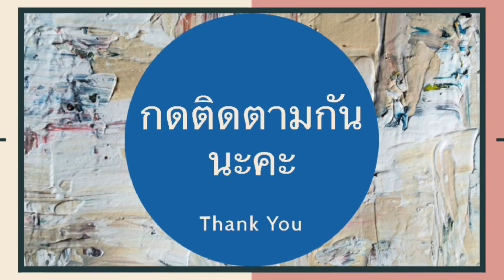น้องหมาเลือดกำเดาไหล!!! วิธีทำให้เลือดหยุดไหล และหาสาเหตุป้องกันสุนัขเลือดกำเดาไหล Thai Pet Academy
น้องหมาเลือดกำเดาไหล!!! วิธีทำให้เลือดหยุดไหล และหาสาเหตุป้องกันสุนัขเลือดกำเดาไหลกันดีกว่าBy Thai Pet Academy

สุนัขเลือดกำเดาไหล เกิดจากอะไร รักษาอย่างไร

เลือดกำเดาไหลในสุนัข (Epitaxia) หมายถึง ภาวะที่สุนัขมีเลือดออกมาจากรูจมูก โพรงจมูก หรือส่วนด้านหลังของโพรงจมูก สาเหตุส่วนใหญ่ที่พบว่าสุนัขมีเลือดกำเดาไหลคือการเกิดการกระทบกระแทกบริเวณจมูกแต่อย่างไรก็ตามสุนัขเลือดกำเดาไหลยังมีสาเหตุอีกจำนวนมากที่เจ้าของไม่ควรมองข้าม มีความรุนแรงและจำเป็นต้องรักษาอย่างทันท่วงที

การปฐมพยาบาลสุนัขเลือดกำเดาไหล

เบื้องต้นหากเจ้าของพบว่าสุนัขเลือดกำเดาไหล ควรทำการปฐมพยาบาลดังนี้

1.ทำให้สุนัขอยู่ในความสงบ ไม่ควรให้สุนัขตื่นเต้นหรือกังวล เห่า กระโดดโลดเต้น เนื่องจากจะทำให้ความดันโลหิตสูงขึ้นและเลือดไหลออกมากขึ้น

2.ให้สุนัขอยู่ในที่เย็น เช่นให้อยู่ในห้องที่เปิดแอร์เย็นฉ่ำ

3.ใช้เจลเย็นหรือน้ำแข็งประคบบริเวณด้านข้างจมูกของสุนัข แต่ระวังไม่ให้มีการอุดทางเดินหายใจของสุนัข  และถ้าหากการใช้เจลเย็นหรือน้ำแข็งประคบนั้นทำให้สุนัขตื่นเต้นและกระวนกระวายมากขึ้น ควรหยุดการกระทำนั้นเนื่องจากจะทำให้เลือดกำเดาไหลมากขึ้น

4.ไม่ควรให้สุนัขทานยาโดยไม่ได้รับคำแนะนำจากสัตวแพทย์ เนื่องจากยาบางชนิดจะมีผลทำให้เลือดหยุดยากมากขึ้น

หากทำตามนี้แล้วสุนัขยังมีเลือดกำเดาไหลอยู่มาก แนะนำควรพาไปตรวจหาสาเหตุและรักษาโดยสัตวแพทย์อย่างเร็วที่สุด เพื่อป้องกันการเลือดจาง ความดันตก และช็อค

สาเหตุ สุนัขเลือดกำเดาไหล

สุนัขเลือดกำเดาไหลจากความผิดปกติของระบบเลือด เช่น เป็นโรค Von Willebrand , โรค hemophilia ให้เลือดแข็งตัวช้ากว่าปกติ

สุนัขได้รับสารหนู กลุ่ม wafarin cumarin ทำให้เลือดแข็งตัวช้า

พยาธิเม็ดเลือดทำให้เกล็ดเลือดต่ำ

สุนัขเป็นโรคภูมิทำลายเกล็ดเลือดตัวเอง

สุนัขเป็นโรคไขกระดูกถูกกด จนไม่สามารถสร้างเกล็ดเลือดขึ้นมาได้

สุนัขได้รับการกระทบกระแทกบริเวณจมูกทำให้เส้นเลือดฝอยแตก

สุนัขมีก้อนเนื้อบริเวณโพรงจมูก บริเวณรากฟันบน และบริเวณเบ้าตา

สุนัขเป็นเนื้องอกหรือมะเร็งที่ม้าม

สุนัขเป็นโรค DIC (disseminated intravascular coagulation)

สิ่งแปลกปลอมในโพรงจมูกสุนัข เช่น หญ้าที่เข้าไปทิ่มแทง เชื้อรา

การวินิจฉัยสุนัขเลือดกำเดาไหล

สัตวแพทย์ต้องทำการซักประวัติเจ้าของเกี่ยวกับสุนัข เพื่อเป็นข้อมูลในการตรวจวินิจฉัยหาสาเหตุของภาวะเลือดกำเดาไหล เช่น

ในช่วงที่ผ่านมาสุนัขได้รับยาอะไรมาบ้าง โดยเฉพาะหากเป็นยาลดอักเสบกลุ่ม เช่นแอสไพรินเป็นระยะเวลานานจะมีผลทำให้เลือดแข็งตัวได้ช้ากว่าปกติ

สุนัขมีโอกาสได้รับสารหนูหรือไม่ อาทิเช่น สุนัขกินสารหนูโดยตรง หรือสุนัขกินหนูที่ได้รับยาเบื่อหนู

สุนัขได้รับอุบัติเหตุกระทบกระแทก ตกจากที่สูง เล่นรุนแรงกับสุนัขตัวอื่นหรือไม่

สุนัขมีท่าทางของการจาม เกาเขี่ยจมูก หรือหายใจติดขัดมาก่อนหน้านี้หรือไม่

จากการซักประวัติจากเจ้าของ สัตวแพทย์จะทำการตรวจร่างกายสุนัขอย่างละเอียดอีกครั้ง ได้แก่ ดูลักษณะใบหน้าโดยรวมของสุนัข สังเกตสีลิ้นและเหงือก ตรวจสอบดูก่อนภายในช่องปากและบริเวณจมูก ดูลักษณะตาทั้งสองข้าง

นอกจากนี้ยังต้องอาศัยการตรวจเลือดเพิ่มเติม ได้แก่

การตรวจค่าความสมบูรณ์ของเม็ดเลือด ดูค่าเม็ดเลือดขาว เม็ดเลือดแดง เกล็ดเลือด

ตรวจหาพยาธิเม็ดเลือด

ตรวจค่าเคมีในกระแสเลือด ค่าตับ ค่าไต ค่าการอักเสบ

ตรวจค่าการแข็งตัวของเลือด

เอกซเรย์โพรงจมูก ฟัน เนื้อเยื่อบริเวณลำคอ

อัลตร้าซาวด์เพื่อหาความผิดปกติในช่องท้องที่ทำให้เลือดออกง่าย เช่น ม้ามมีผิดปกติ

วัดความดัน

จนไปถึงการตรวจระดับสูง อาทิเช่น MRI CT scan ส่องกล้องเข้าโพรงจมูก

นี่เป็นเพียงส่วนหนึ่งของบทความ สามารถอ่านบทความเต็มได้ที่นี่เลยค่ะ ฟรี ไม่มีค่าใช้จ่าย

ติดตามบทความเต็มได้ที่

ติดตามทางเพจเฟสบุ๊คได้ที่